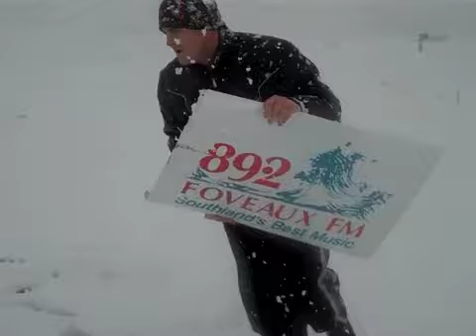Snow time!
18th Sep 2010 - Big Snow Dump in Invercargill